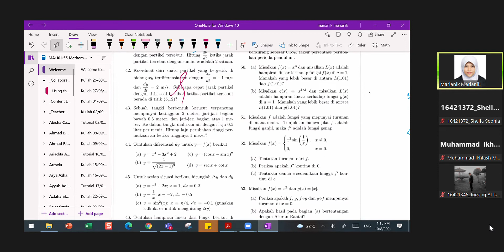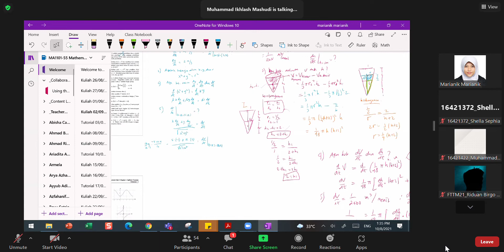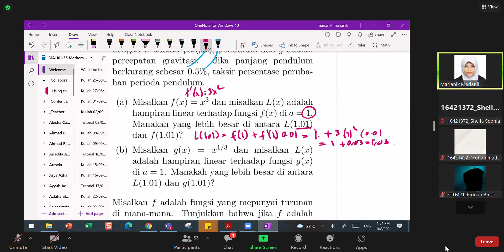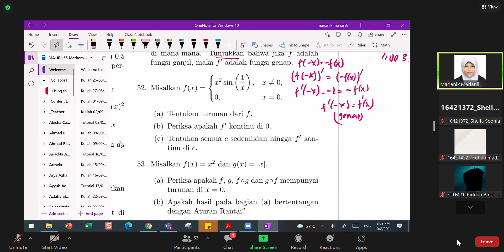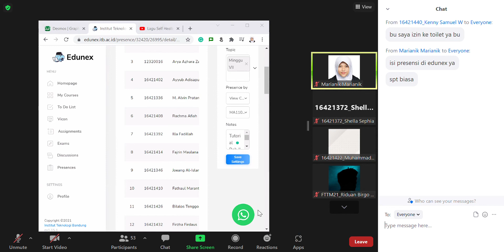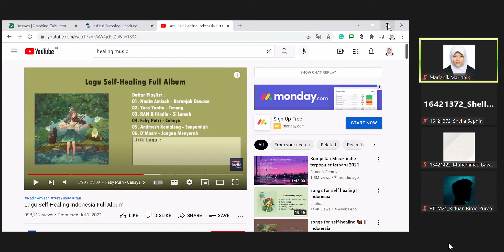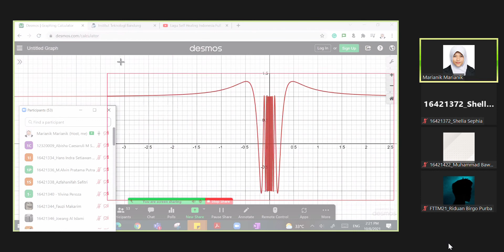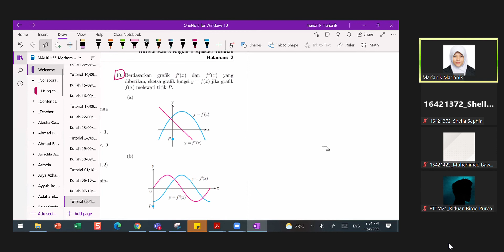Mathematics IA : TUTORIAL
Video  Tutorial mata kuliah Matematika Dasar IA tanggal 08 Oktober 2021.